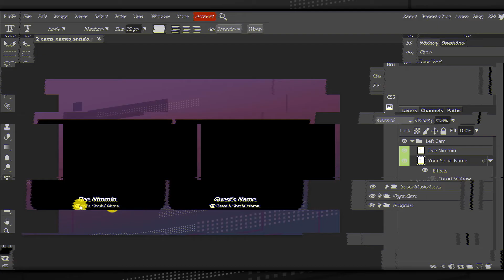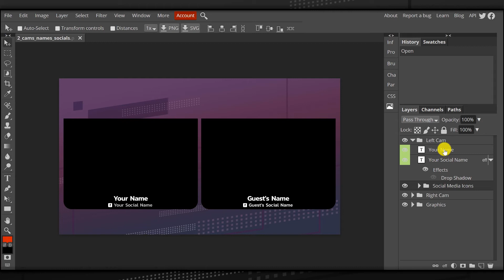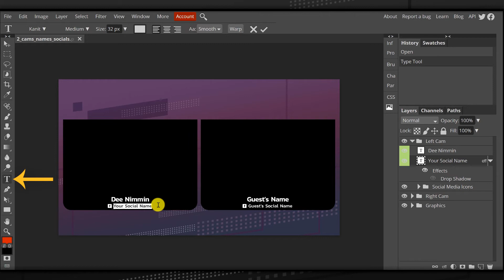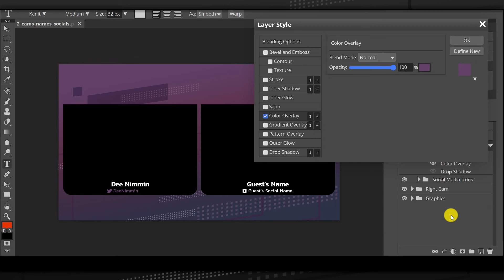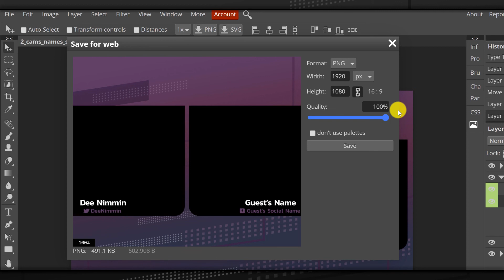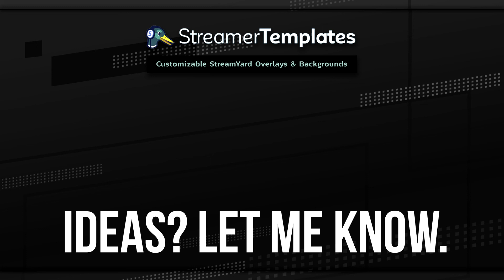How To Change The Text In Your Overlays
This video shows you how to change text, names, and social media handles in your Streamer Template overlays as well as how to change their color.

Streamer Templates offers customizable streaming templates for StreamYard, Ecamm live, OBS, Streamlabs, vMix, Prism Live Studio, and Evmux.